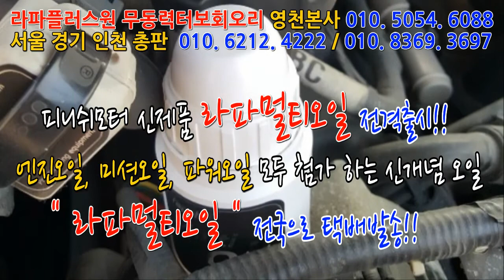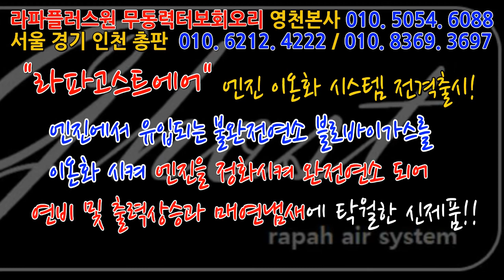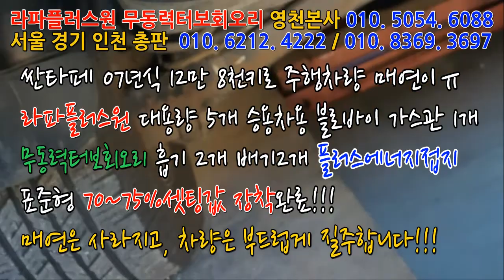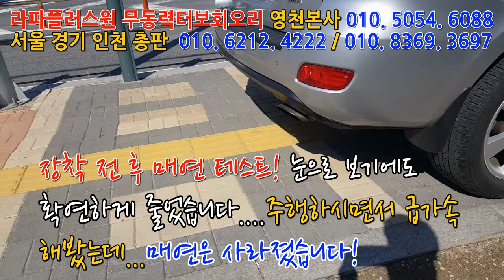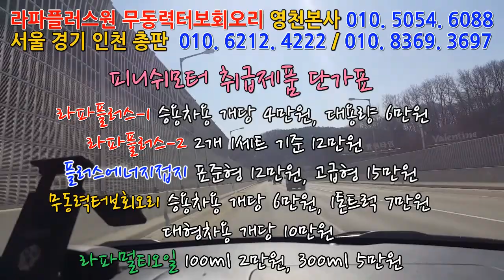[싼타페 07년] 자동차매연 때문에 폐차도 고려했는데...과연 해결이 될까요?~~~~~~~~~~~~``매연저감장치!엔진출력증강!연비개선!라파세나풍파워가격!무동력터보이놈